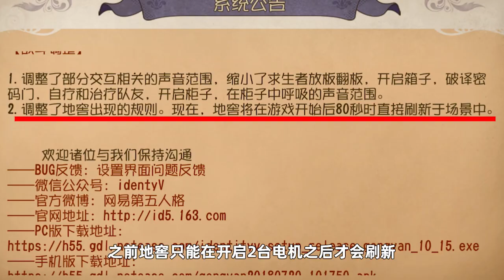第五人格：共研服悄悄更新一个调整，监管者欲哭无泪从此告别四杀